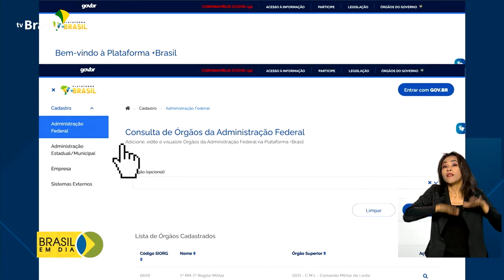Cidadania | Transporte gratuito para idosos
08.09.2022 - R$ 2,5 bilhões estão sendo investidos pelo Governo Federal para garantir transporte público, de graça, para pessoas com 65 anos ou mais. A solicitação dos recursos deve ser feita até amanhã, sexta, 9.